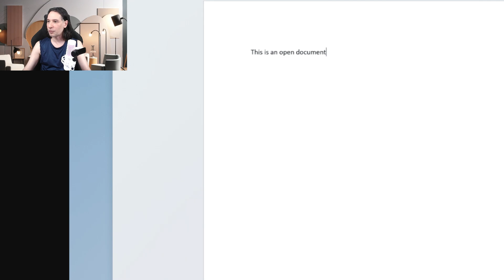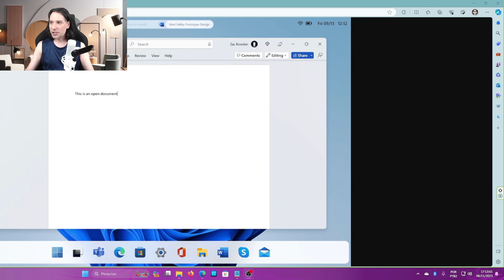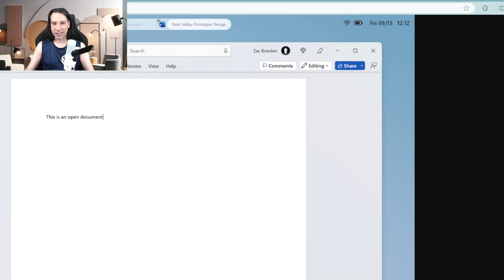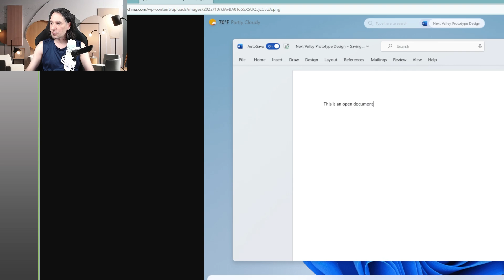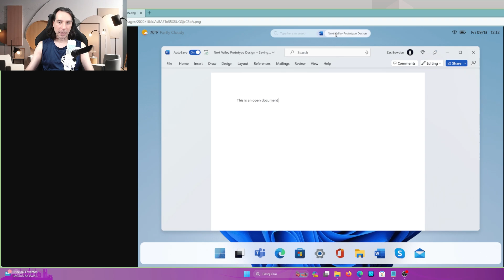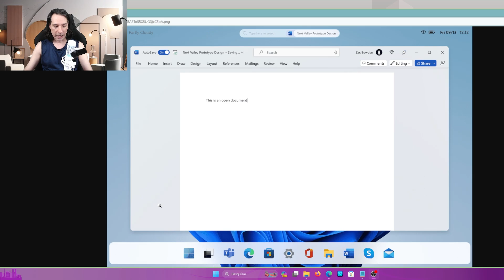🌟Windows 12 está próximo?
Agora que estamos próximos do final do ano começam as especulações, quando chega o Windows 12 e o que esperar dele?

🏷️ Mouse Logitech G502X Plus
🏷️ Echo Dot 5ª geração
🏷️Case para HD externo usb 3.0
🏷️Office 365 ORIGINAL da Microsoft :
🏷️Adaptador (Dongle) Wi-fi USB 5ghz
🏷️SSD Kingston de 480gb:
🏷️Monitor LG Ultrawide 29 polegadas
🏷️Amazon Fire Tv Stick
🏷️Filtro de linha CLAMPER
1 tomada
5 tomadas
8 tomadas
🏷️Adaptador (Dongle) Bluetooth 5.0
🏷️Placa de vídeo RTX 3060
🏷️Microfone usado nesse vídeo (HyperX Quadcast S):
🏷️Câmera usada nesse vídeo (Logitech C920 pro):
🏷️NVME PciExpress 4.0 Kingston:
🏷️Water cooler Lian Li Galahad 240mm